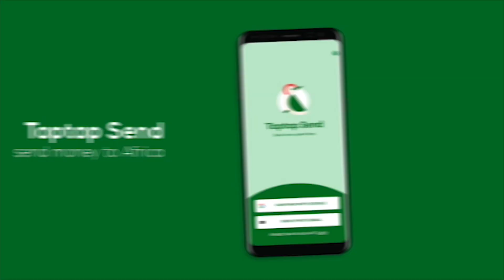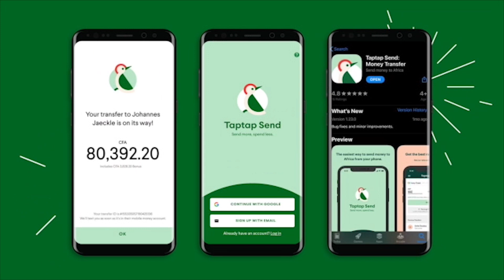Stop The Jealousy, Envy And Hate, Funny Face Is Better Than You - Angry Don Little Blasts Lilwin